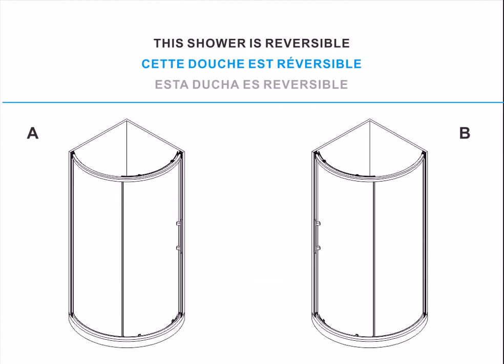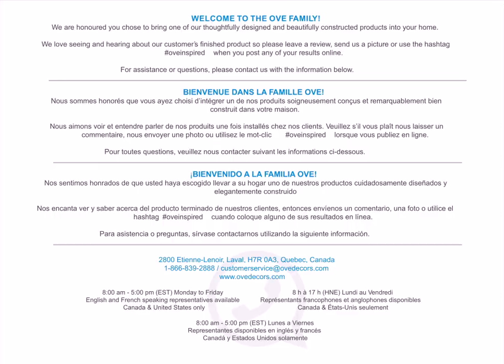OVE - Swift Corner Shower Installation Using Arroyo Walls